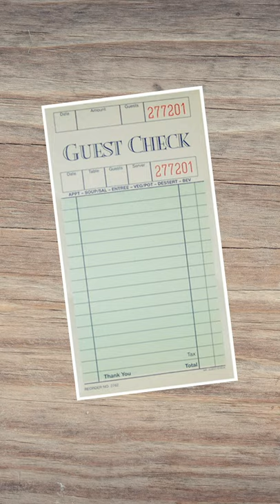One Minute Til Close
You're moments away from clocking out, but then...

Here's the Lighting Kit I use
Here's the Rode Mic I use
I edit on Adobe Premiere and After Effects on the Adobe Creative Cloud

My wife, Andrea, styled the lady characters and helped me write this one! Follow her on Instagram @andreakelley